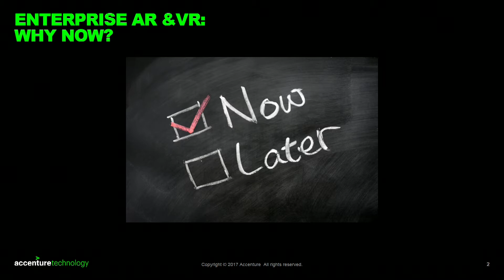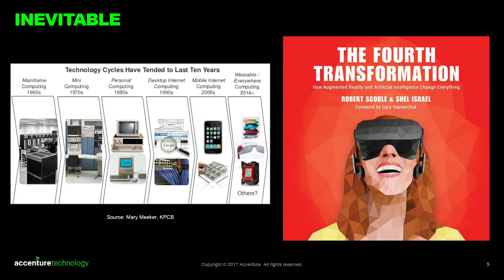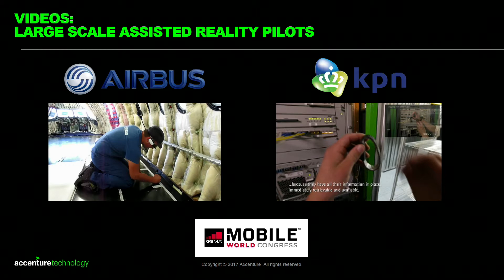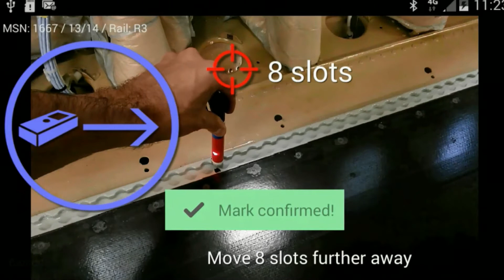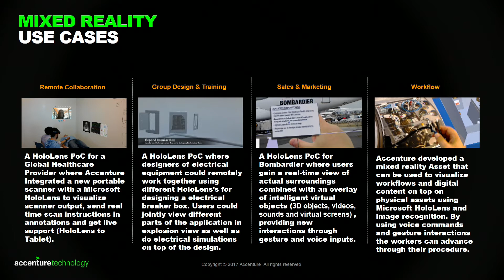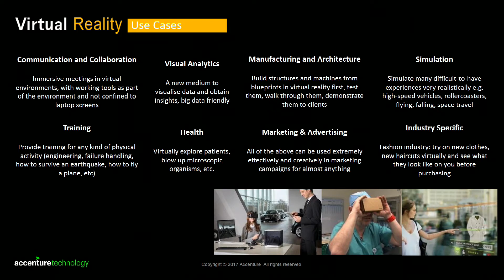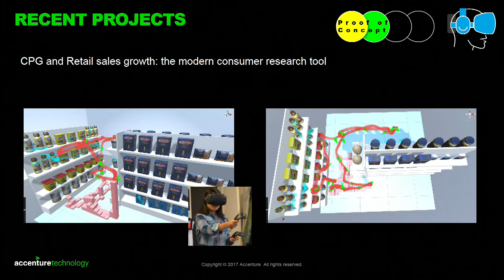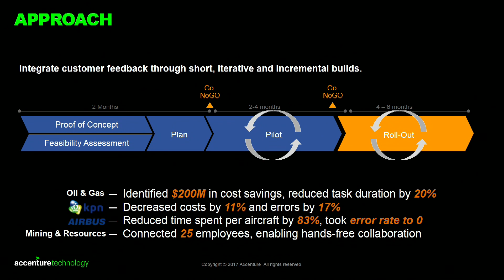Brent Blum (Accenture): Enterprise AR & VR - Lessons from the Field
In some ways, tackling an AR/VR project is like any other mobility deployment... but is other ways, it has a whole host of unique challenges. Here, Accenture will share their global perspective on where the market is heading, why now is the time to act and what lessons they've learned from deployments across industries. The talk will conclude with tips on how to get started shaping your own AR/VR pilot.